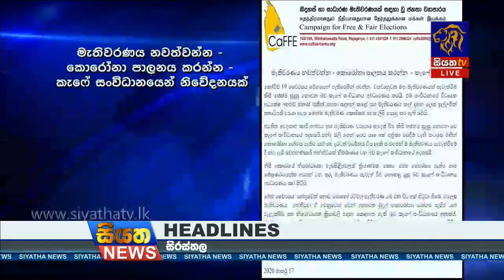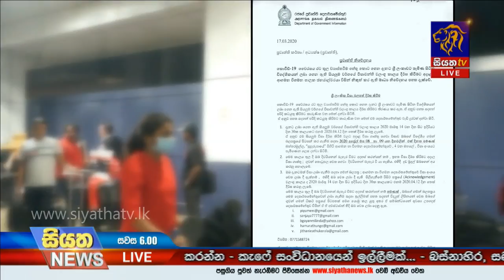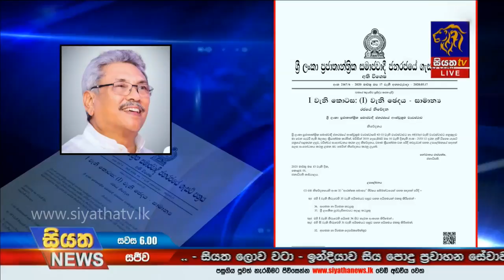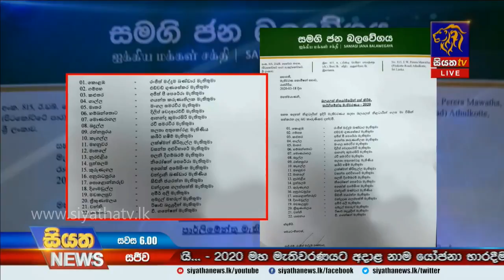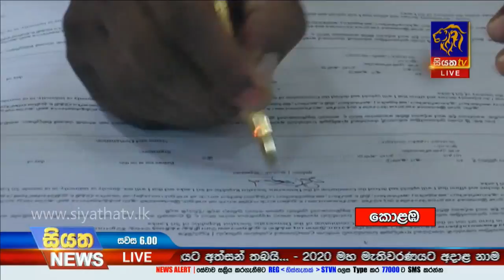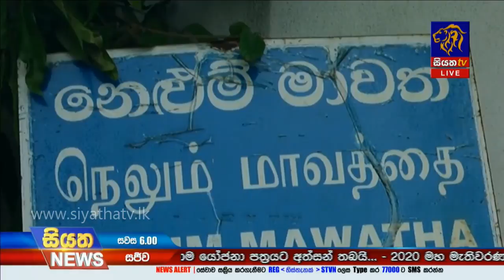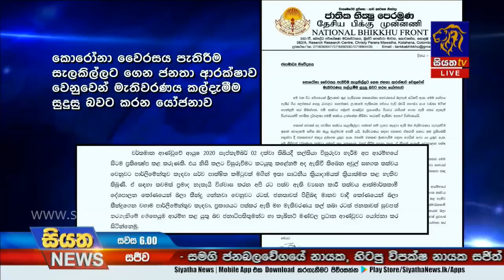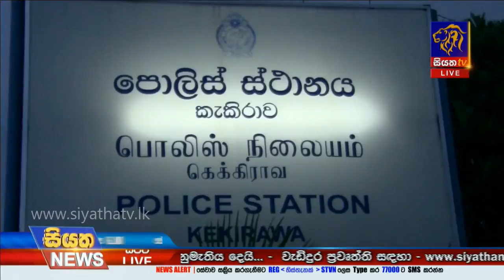Siyatha News | 06.00 PM | 18 – 03 – 2020